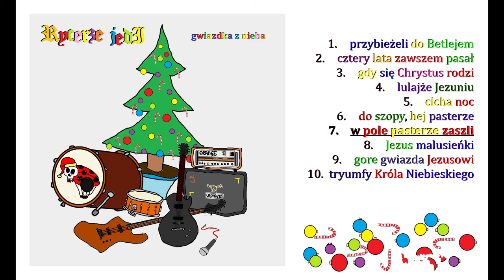w pole pasterze zaszli | Rycerze Jedi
Twoja gwiazdka z nieba właśnie spadła!
Kolęduj i pastorałkuj razem z nami!

Materiał zarejestrowano, zmiksowano i zmasterowano w dupa-studio w listopadzie 2021 roku siłami własnymi zakonu Rycerzy Jedi.
Okładkę, dideła i wszystkie inne bzdety zrobili Rycerze Jedi, którzy zagrali na wszystkim i zaśpiewali.

Słowa tradycyjne, muzyka tradycyjna z licznymi innowacjami i modyfikacjami.

Utwór pochodzi ze świątecznej płyty "Gwiazdka z nieba", dostępnej także na płytach CD, Spotify, Tidalu, TikToku, Applemusic i innych platformach.

Wszelkie prawa zastrzeżone, zastrzelone i zakopane.